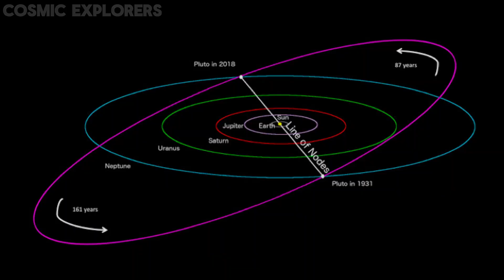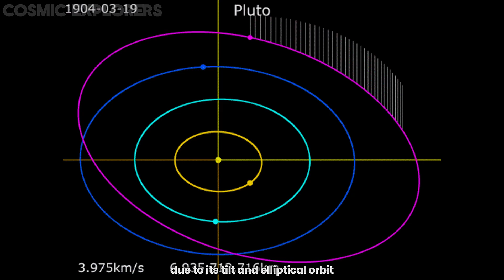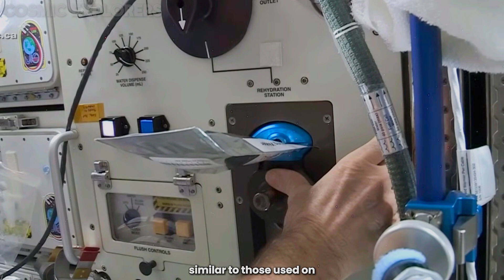How Can Pluto Be Habitable When Sun Turns Into A Red Giant?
0:00 Dark Truth About Sun
0:47 Sun Red Giant Phase
1:51 Habitability of Icy Moons
3:37 Pluto the Last Hope
4:38 Life on PLUTO VS EARTH
8:01 Exoplanet Search

In this video, we explore the fascinating possibility of PLUTO'S HABITABILITY during the Sun's red giant phase. As the Sun evolves, its expanding size and increased luminosity might create a window of opportunity for life on Pluto. We'll delve into the potential duration of life on Pluto, examining how long it could remain hospitable for human survival. Additionally, we'll discuss the challenges and prospects of TERRAFORMING PLUTO to extend its habitability. As we look to the future, the necessity of interstellar migration becomes clear—seeking new homes beyond our solar system to ensure the long-term survival of humanity. So we will investigate these intriguing concepts and envision the future of human life in the cosmos.

Note: All of these audio/video/images has been owned by NASA/ESA and can be reused for creating content.
Special credits to @jasonstambo
Also Credits to Science Channel and BBC